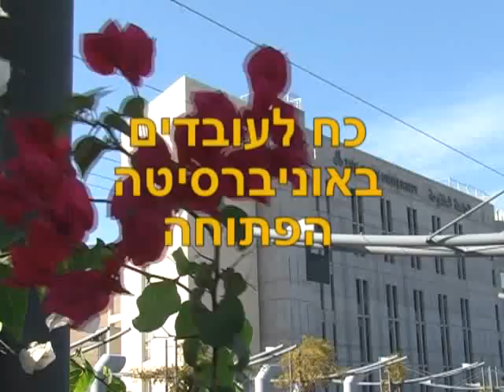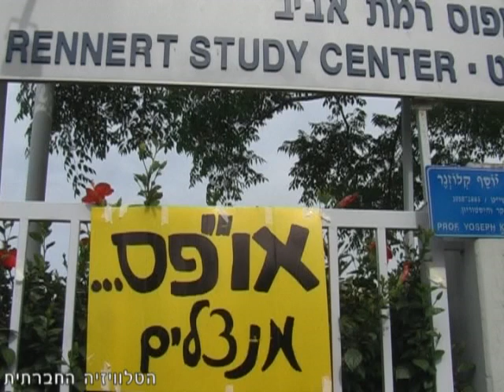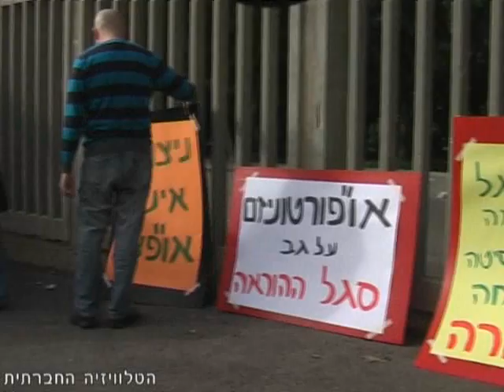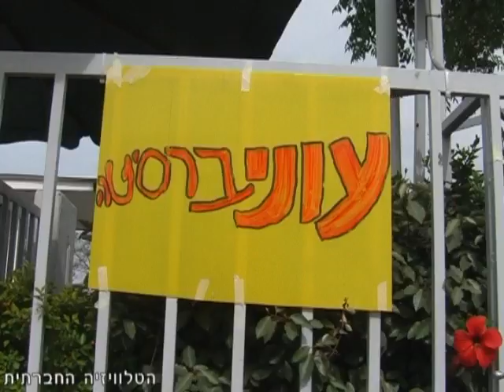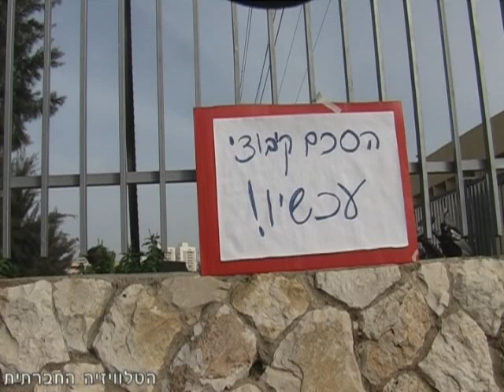כוח לעובדים: האוניברסיטה הפתוחה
הטלוויזיה החברתית מציגה את סרטה של אסתי עייני
- כוח לעובדים באוניברסיטה הפתוחה -
שביתת סגל ההוראה באוניברסיטה הפתוחה וההתארגנות באמצעות כוח לעובדים. מנחים ומרכזי הוראה מספרים על מאבקם.